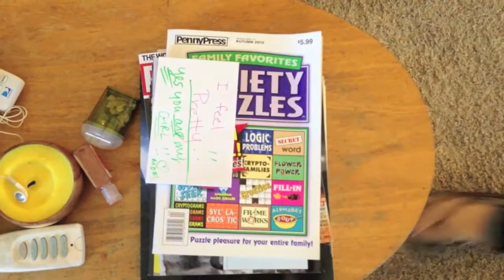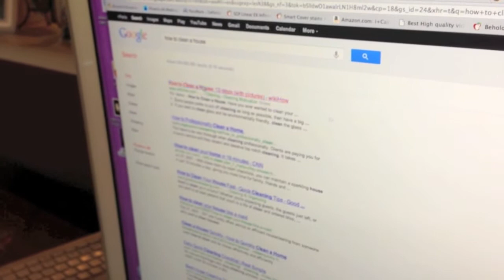No Consuela, No!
We love Consuela on Family Guy. So we decided to do a spoof. Probably a little racist, but that's satire, right?